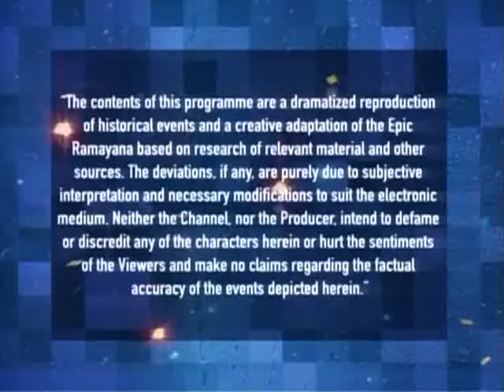Ramayanam Episode 151 END